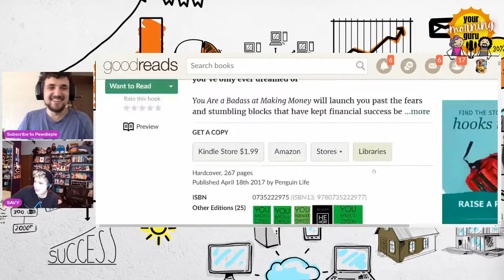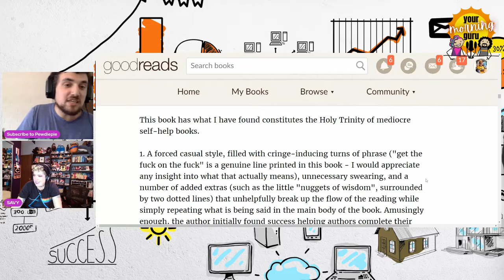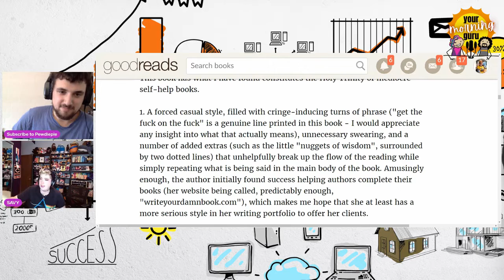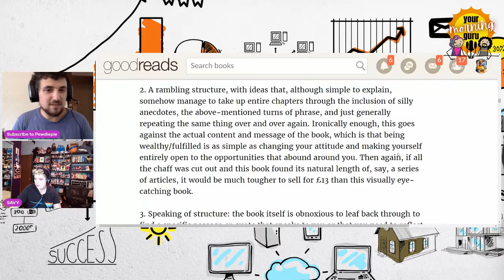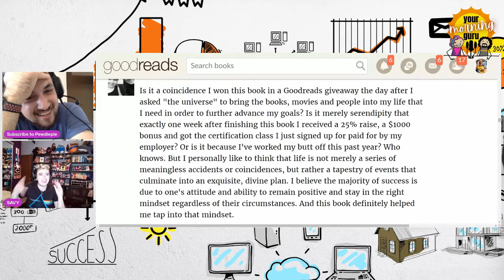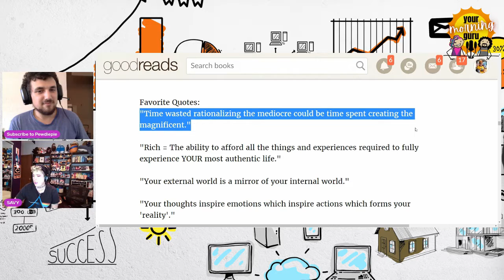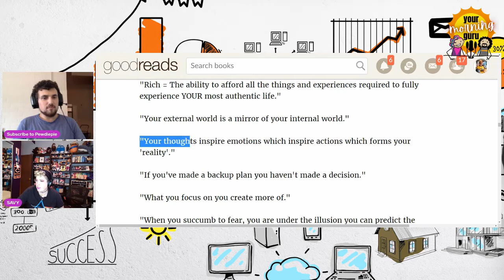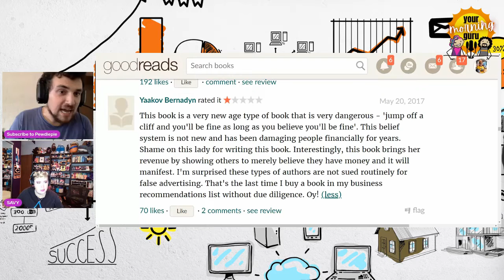Business Owners React to BAD GOODREADS REVIEWS of Jen Sincero's Money Book